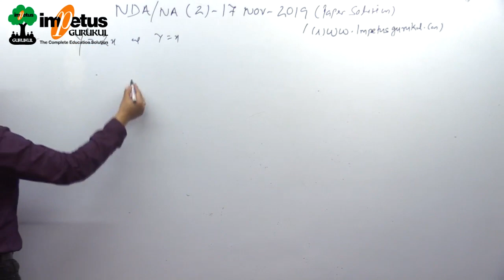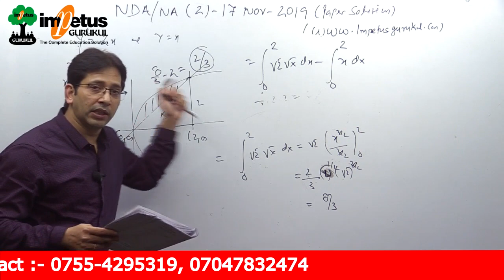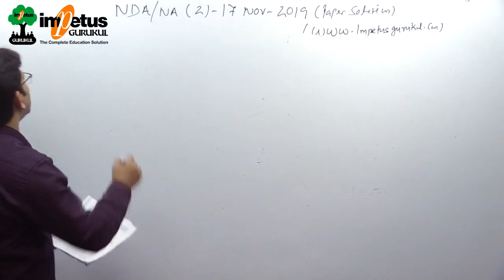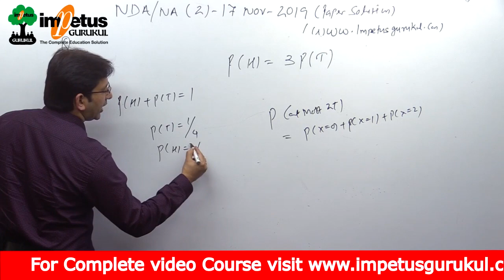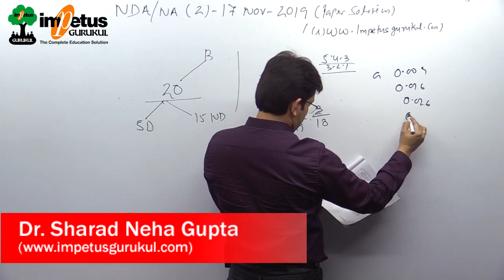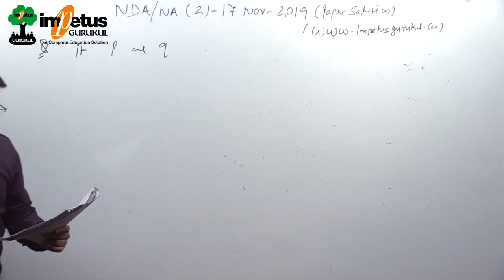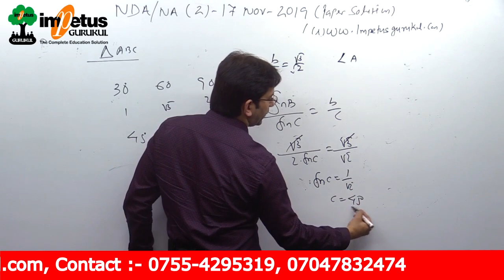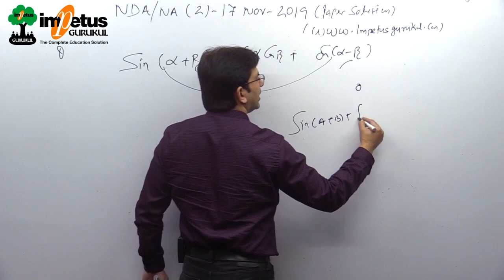NDA/NA - 02 2019 Paper Solution- 05 | NDA Solved Paper 2019 | NDA previous year paper solution 2019